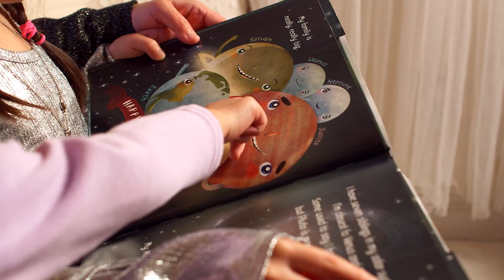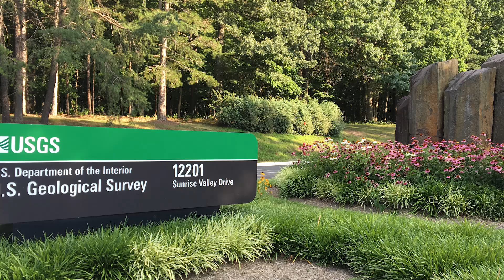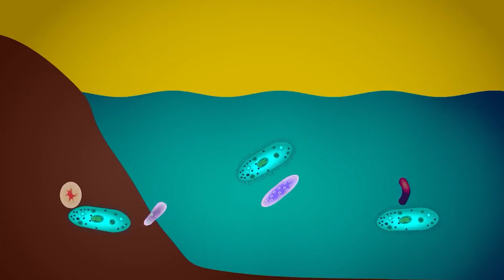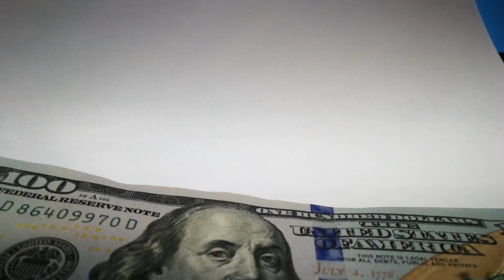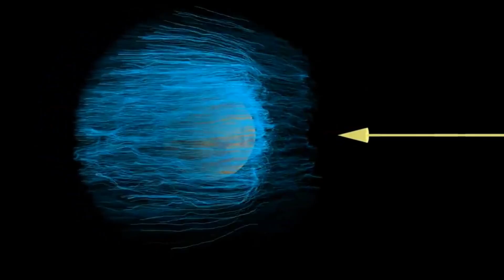Elon Musk Revealed NASA's Incredible Discovery On Mars!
The population of the Earth just hit 8 billion, and even though it was projected to happen, governments of nations are still unsure of where 8 billion people will live; hence they started looking at alternatives to Earth long before now. Countries like China, Japan, Russia, and even some African countries are all engaged in the interplanetary race. But can humans survive outside of what we’ve come to know as our home?

In today's video we look at Elon Musk Revealed NASA's Incredible Discovery On Mars!...Keep watching to see one of the most incredible recent discoveries. We will focus on incredible discoveries and Elon Musk discovery on Mars. There were many discovery on Mars and Elon Musk and spacex just revealed space discovery on possibility of habitating Mars. This Elon Musk news will grow in 2023 spacex. We will hear alot more from Elon Musk and about Musk spacex 33 engines included in Elon spacex 2023.

Inspired by Elon Musk Just Revealed NASA's TERRIFYING Discovery On Mars

Inspired by NASA & Elon Musk Just Made A Terrifying Discovery On Mars That Changes Everything

Inspired by What Life In Elon Musk's Mars Colony Will Be Like

Inspired by Elon Musk Just Revealed That Spacex Keep Detecting Something Massive During Their Missions

Inspired by What NASA's Insight Mars Lander Just Found SHOCKED Elon Musk!

On InterstellarTV we will go through space, earth and cosmos.